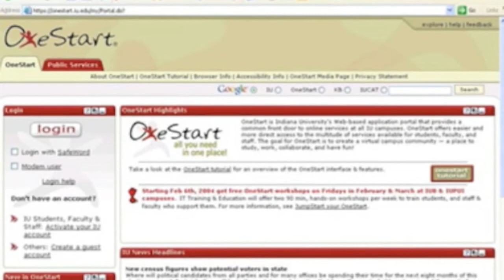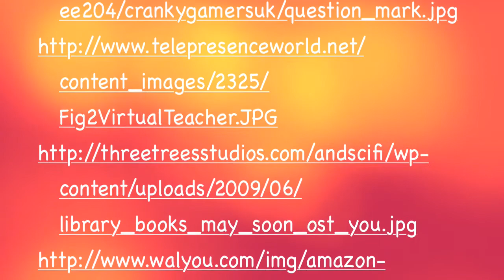My Future Classroom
This is my digital story for my W2oo Computers in Education Class.